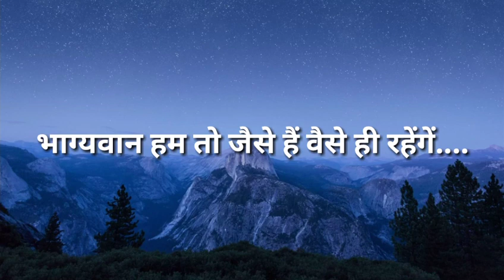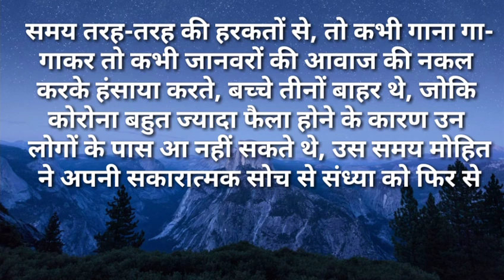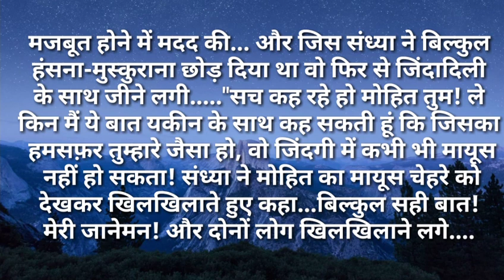Suvichar/भाग्यवान हम तो जैसे हैं वैसे ही रहेंगे /सुविचारHindi kahaniya Moral Hindi Stories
भाग्यवान हत तो जैसे है वैसे ही रहेंगे